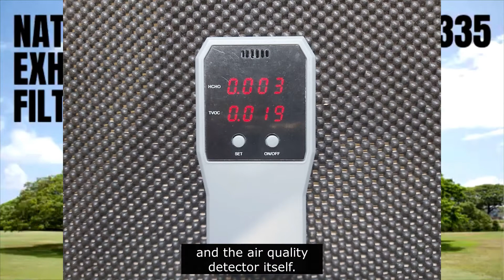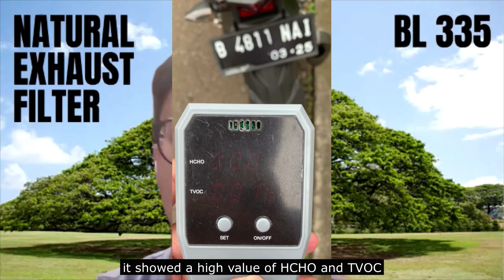Natural Exhaust Filter - BL335 Group Assignment Video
Hello everyone! We are UCSI University students in Malaysia. We are currently taking BL335 Strategic Distribution Management class whereby this group assignment video will introduce our innovative prototype which we call as Natural Exhaust Filter. This video will show how we make the Natural Exhaust Filter that might be useful in the logistics and supply chain activities especially in the transportation and distribution process where it will help to filter out some components in the smoke released from a car or any other vehicles.

We hope that you enjoy this video.

Declan DP - Far Away (Background Music)